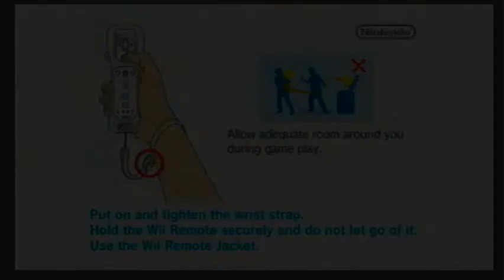Widescreen Test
Ok, so I finally figured out how to record in widescreen thanks to ThirdMarioBrother, another awesome LPer. I need your guys' opinion. The video is slightly less clear, but the bars are filled. Would you guys like future vids like this or in 4:3 and a tiny bit clearer. Let me know whatcha think!